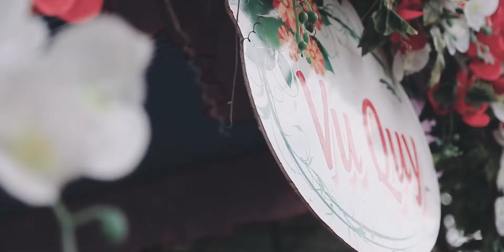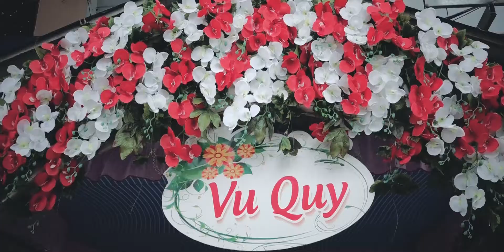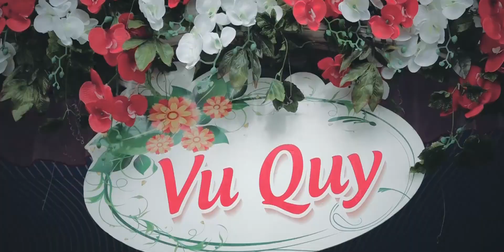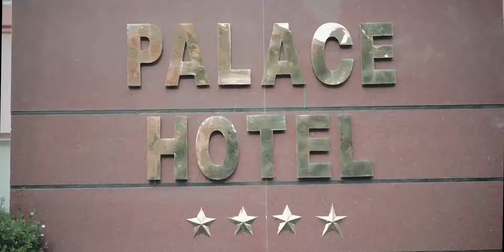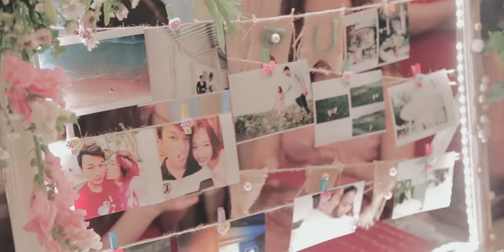Tuấn + Mai Anh. The Wedding.